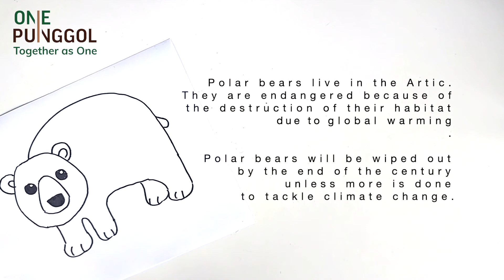Polar Bear Drawing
Let's Draw Endangered Animals Series